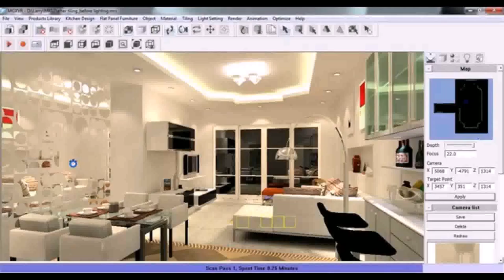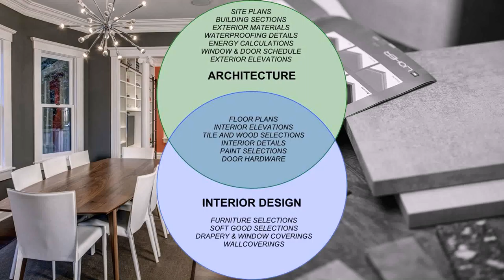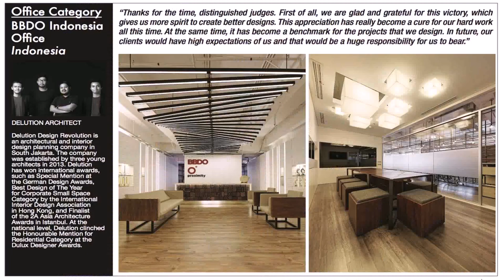Best Interior Design Firm In The Philippines - Gif Maker DaddyGif.com (see description)